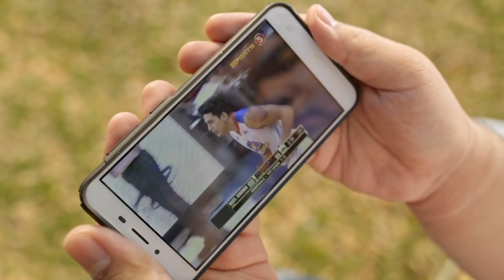Last few seconds ng game, last few data mo na rin. Paano na?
Maubusan ka man ng data, hindi bitin ang saya kapag laging nandiyan to the rescue ang tropa! You can now ShareTheData sa tropa with Pasadata, now available in Panalo Data 60!

For more details, visit: TNTph.com/Pasadata